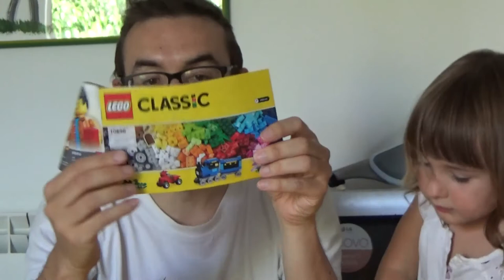LEGO Mattoncini creativi Medium (10696) Unboxing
Secondo episodio della nuova rubrica sui mattoncini LEGO, stavolta abbandoniamo il Giappone per mostrarvi i mattoncini creativi della serie LEGO Classic!